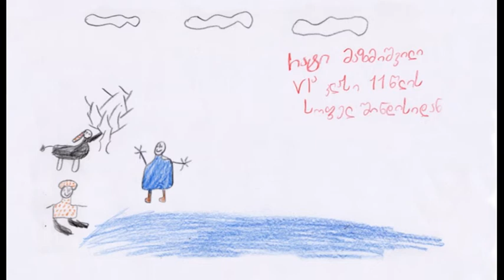mona midis tarieltan 720 x264